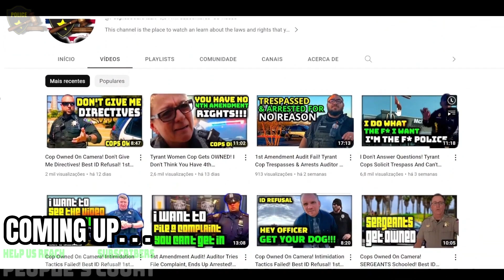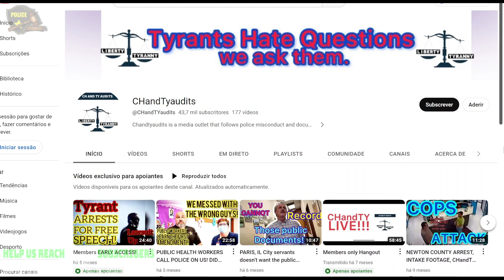Stupid Cop Threatens Arrest With Illegal Public Trespass! Cops Get Owned - Record In Public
Today's video took place in the Hagerstown town hall when auditor CH and TY Audit decided to exercise is the first amendment to record. But the police tried to accuse him of trespassing and arrest him for it.
Fortunately, this auditor has well versed in the law and owned the police officer just by stating the law and his rights.

This channel is the place to watch and learn about the laws and rights that you have. We analyze and do critical reviews of interactions with public officials, especially police officers, according to the actual law and rights, to figure out how you can protect yourself in these situations.
We go through all sorts of interactions, like first and fourth amendment audit videos, cops getting owned by civilians, walks of shame, I.D. refusals, and much more! You will see the importance of knowing your rights, helping spread awareness to the people, and, above all, recording every interaction that you have with the police.

Don't forget to leave your opinion and what you think would be the best solution for these problems in the comment section and, help support the channel by smashing the like button.

If you want us to go over some video interactions that you have had, contact us through email, and we will do the analysis and a critical review of that interaction.

My interest started with the fact that my country of origin does not have some perks that the U.S. and other countries have, like filming cops. So you can imagine what they can do. Based on that, I took a big interest in the law and civil rights.

I am not an attorney. My videos should not be construed as legal advice. You should seek legal counsel if you believe that you are a victim of police misconduct. The facts presented in my videos are not indicative of my personal opinion. Laws, case law, ordinances, policies, legal doctrine, and all other jurisprudence are subject to the interpretation of the court. The videos shown are designed to be educational and informative. They should never serve as legal advice under any circumstances. The content provided is in no way intended to provoke, incite, or shock the viewer. My content was created to educate citizens about constitutionally protected activities, law, and civilian rights and to emphasize the importance of constitutional awareness. All claims made are alleged.